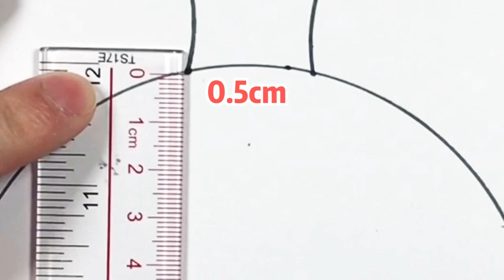HOW TO DRAW MICKEY MOUSE. EASIEST!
My kids love to draw Mickey Mouse but was having a very hard time on drawing it nicely. I came up with this EASIEST way.! By using only couple simple tools and a little bit of measurements, now they can draw Mickey Mouse beautifully without my help at all!

*i coloured the face with soft peach